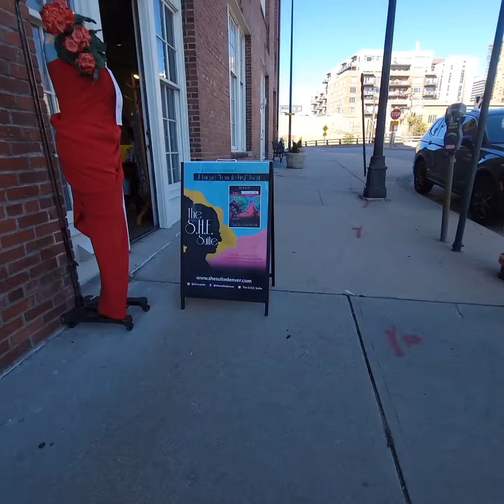S.H.E. Suite and Brooks LTD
Come inside to see what Brooks LTD is up to for August 2022